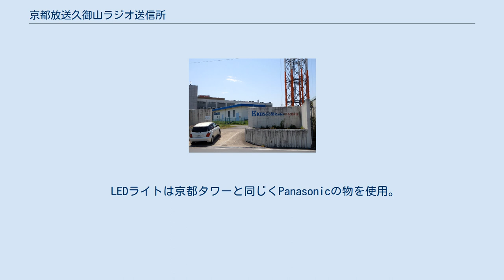京都放送久御山ラジオ送信所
正門 京都放送久御山ラジオ送信所（きょうとほうそうくみやまラジオそうしんじょ）は、京都府久世郡久御山町にある京都放送（KBS京都）のAMラジオ送信所である。
通称「KBS京都ラジオ京都送信所」で、「くみやま夢タワー137」の愛称もある。
 KBS京都ラジオのFM補完中継局については比叡山を参照。
 国道1号にほど近い位置にあり、同放送局の親局として府南部の広範囲に向けて電波を発射しているほか、実質的に滋賀県南部、大阪府北部もカバーエリアとしている。
 高さは137mあり（京都タワーより、6m高い）、日本のAMラジオ送信所としては数少ない「単独自立型タワー」である。
 敷地は体験農園「KBSファーム」としても利用されている。
 2019年11月3日、点灯式が開催 2020年3月14日、ロゴマークが決定（全国からの応募より選考委員会の審査を得て決定） 点灯時間：日没後～24時00分 今日の色：毎時00分～10分 今月の基本色：毎時10分～00分 「くみやま夢タワー１３７ライトアップ事業」は、国の地方創生推進交 付金と企業等からの寄附により実施してされている。
 LEDライトは京都タワーと同じくPanasonicの物を使用。